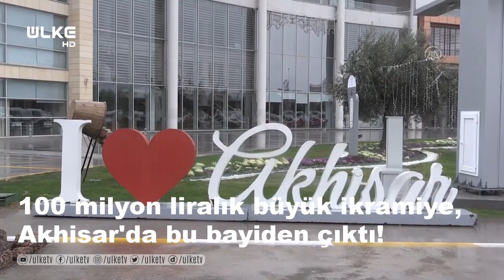Akhisarlı Fıstıkçı Silo, ''Şanlı Milyoner''i arıyor!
Milli Piyango'nun yılbaşı özel çekilişinde 100 milyon liralık büyük ikramiyenin çıktığı bileti satan bayi Süleyman Gezer, bileti sattığı kişiyi hatırlamadığını, ihtiyaç sahibi birine çıktığını umut ettiğini belirtti. Dün akşam yapılan çekiliş sonucu büyük ikramiyenin isabet ettiği "9884757" numaralı çeyrek biletin Akhisar'da satıldığının açıklanması ilçede en önemli gündem maddesi oldu. İlçe sakinleri, "şanslı milyoner"i ararken biletin satıldığı bayi de belli oldu. Biletin, Balıkesir-Manisa kara yolu kenarında bulunan Milli Piyango Bayisi Gar Büfe'nin sahibi, evli ve bir çocuk babası Süleyman Gezer (37) tarafından satıldığı belirlendi.